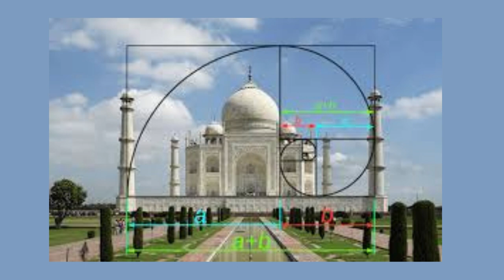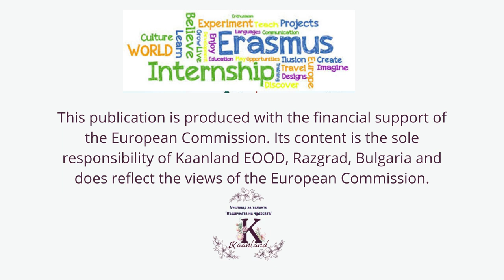Art designs with Fibonnicci numbers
STEAM-POWERED EDUCATION 2022/2023
Erasmus KA210